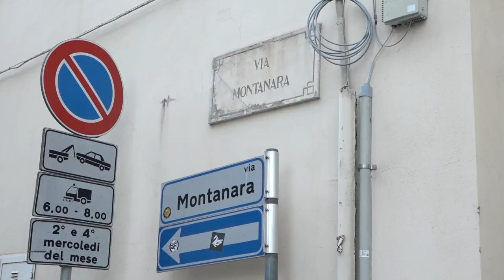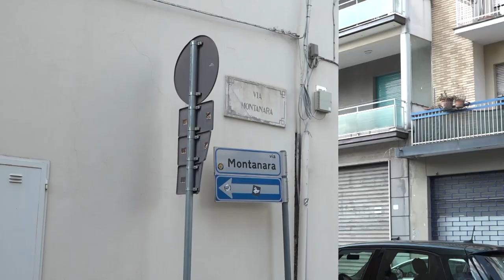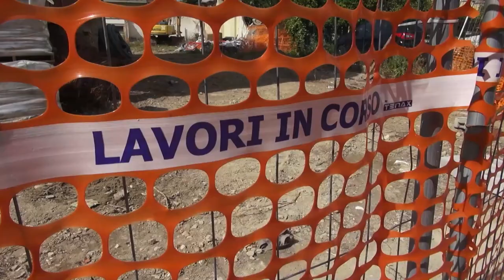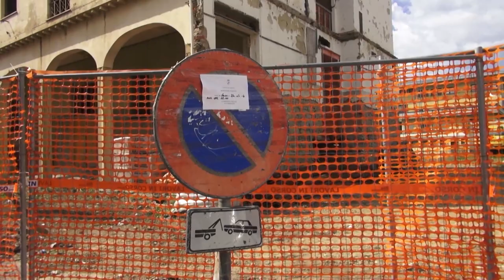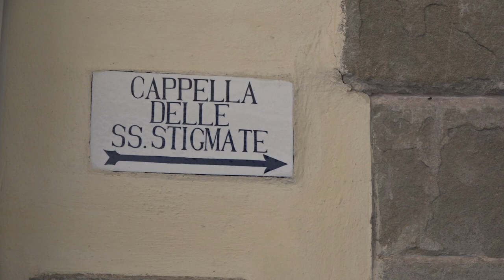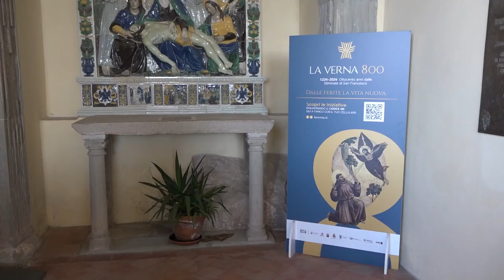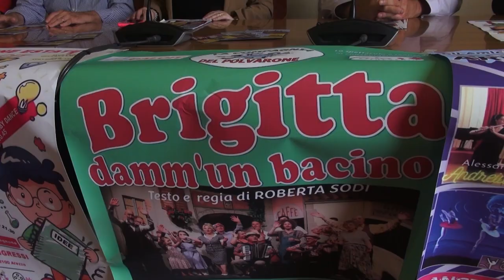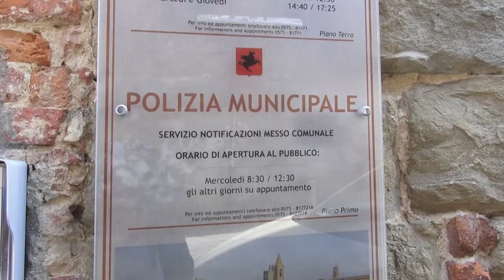Cronaca Aretina del 31.08.24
SOMMARIO

Dramma della solitudine ad Arezzo, 92enne trovata morta in casa da tempo

Aveva rapinato una 72enne in via XXV Aprile, rintracciato e arrestato

Ceccarelli e De Robertis. “Inaccettabile la situazione dell’area Sacci. Esposto alle autorità competenti”

Strada Regionale 71: da lunedì nuovo senso unico alternato tra Subbiano e Calbenzano

Prova Generale, festa bianco verde: vince Sant'Andrea con 10 punti

Mercato chiuso, Cutolo soddisfatto: "Alzata la qualità della rosa, sognare non è vietato"